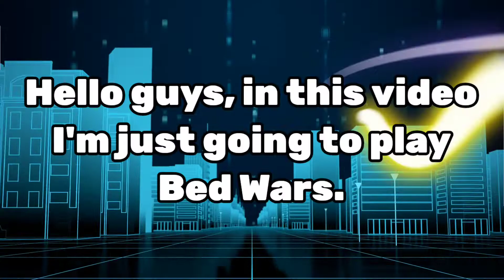Bed Wars Gameplay #18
This video is in HD resolution.
Unknown Brain x Rival - Control (feat. Jex) [NCS
Release]

If you find copyrighted material, which belongs to you or to your company and you want to remove it from my videos, then send me an email to my email address

©marwin008 BG